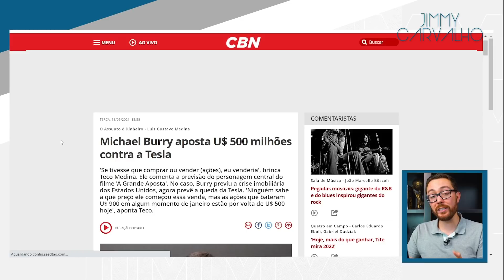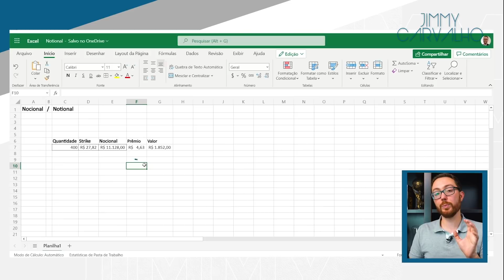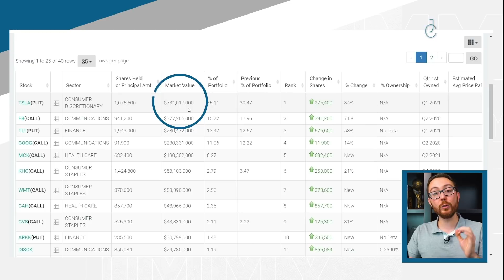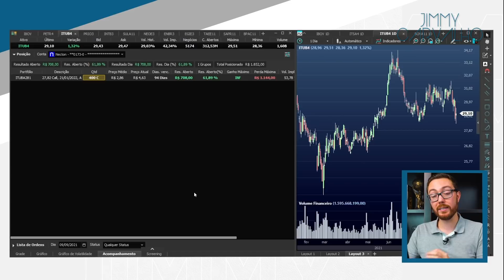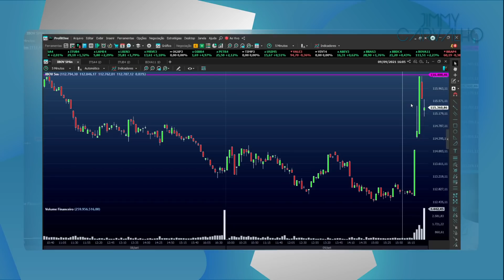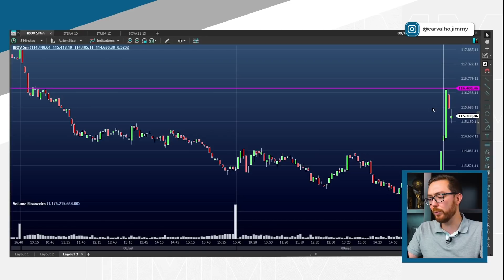NOTIONAL AFETA SUAS OPERAÇÕES COM OPÇÕES: ENTENDA COMO FUNCIONA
O conceito de notional (nocional) não é muito difundido no Brasil e é fundamental para você operar opções. Ter o controle dos valores de notional pode determinar se você continua ou não no mercado por isso é importante entender já no início da sua jornada como investidor de opções.

⚠️ Entre no Canal do Telegram para ser avisado da abertura das vagas para nossa próxima turma do Treinamento RCO

🔵 Abra sua conta na Necton e fique livre para comprar opções longas!

✔️ Deixe seu e-mail para ser avisado sobre o curso de Opções

🔵 Livro Fique Rico Operando Opções